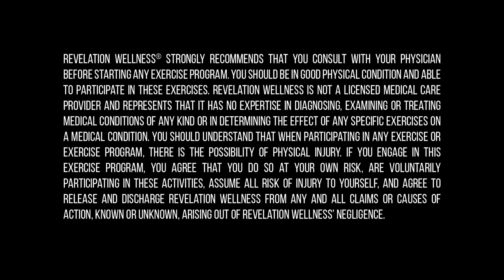Choreographed Strength Workout - Made Well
Join Revelation Wellness Instructors Katrina and Courtney for a choreographed strength workout! Get a full-body workout while training your joy!

For more FREE workouts, sign up for RevWell TV, our online library of Christian workouts filled with Truth to train your hope and move you in God’s love. Every time you press play, you’ll experience something you can’t get just anywhere – a message of freedom.

And if you work out with us, we'd love to see your sweaty selfies! Tag @revelationwellness and use WorkoutWednesday and RWTVWednesday